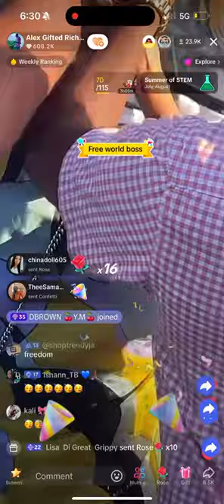Vybz Kartel and Shawn Storm just released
Freedom is a must Welcome home @vybzkartelradio.